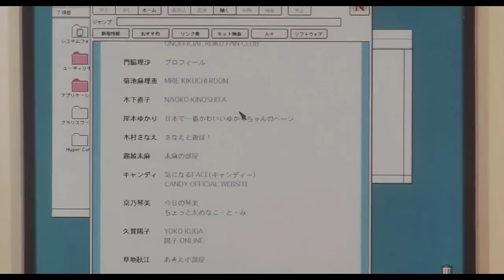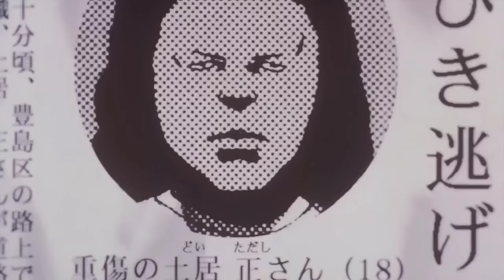Perfect Blue Explained | WTF Happened??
I wouldn't say 'scared' but this film makes you feel a certain type of uneasy. Even more, lots of types of confusion. I hope this video cleared some of that up for you!